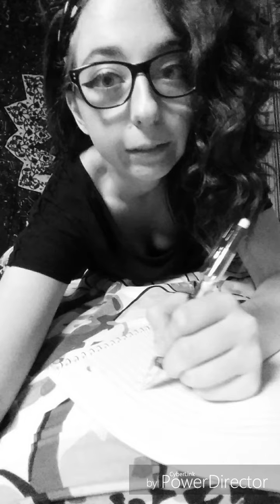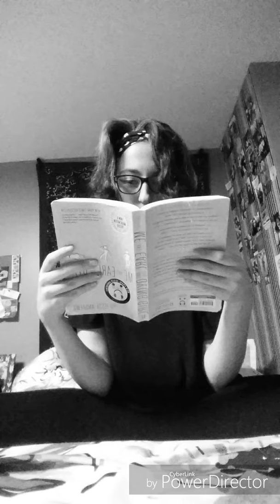A Day in the Life of Jesse